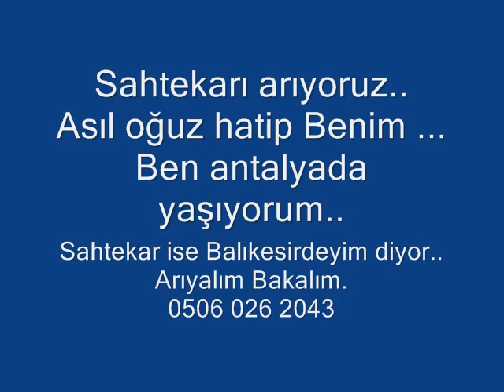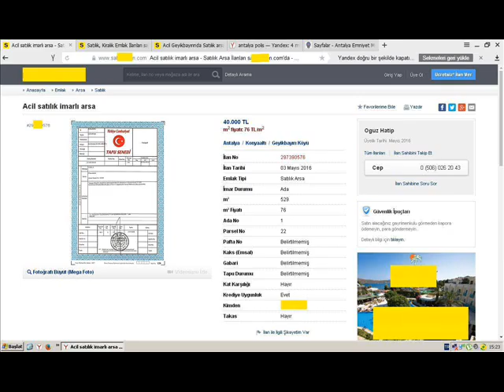sahtekarlik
Dolandırıcı ismimi soy ismimi kullanarak arsa satıyorum diyerek depozito isteyen bir sahtekarla karşılaştım erken farkkettik ve site yonetimini arayıp uyardım. ve sitede screen cekip ilanın telefonla illetişime geçtim kendimi başka biri gibi müşteri olarak aradım ve güzel ce konusuyor. ben oğuz hatip diyor . ilanda ada kısmını değiştirip yayınlamışlar. hatta resim koymuşlar ankarada bir yerin tapusu öyle bir sahtekarlık ki güvenmeyin kimseye diye yayınlıyorum.